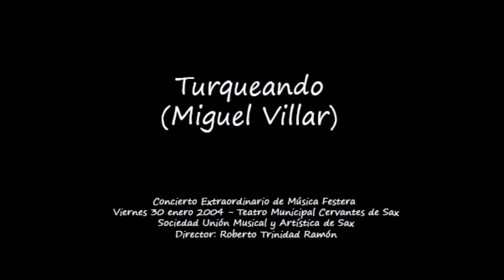Turqueando (Miguel Villar) - Unión Musical Sax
Sociedad Unión Musical y Artística de Sax.
Concierto de Música Festera.
Viernes 30 de enero de 2004.
Teatro Municipal Cervantes de Sax.
Director: Roberto Trinidad Ramón.